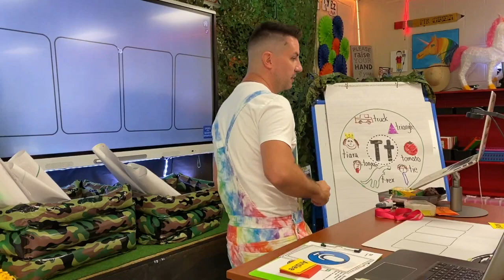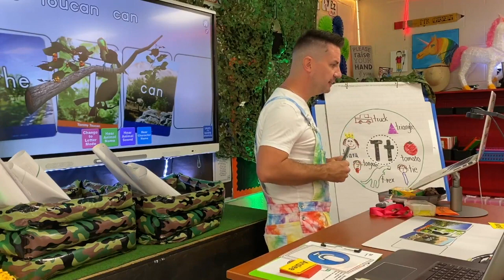Virtual Teaching With Letters Alive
Following the circle chart portion of ABC Bootcamp, we immediately move to our augmented reality tool called Letters Alive from our friends at Alive Studios. Letters Alive brings animals to life in 3D so we can use those to review and practice letters, sounds, concepts of print, science, and more! And yes, we ARE using it virtually!